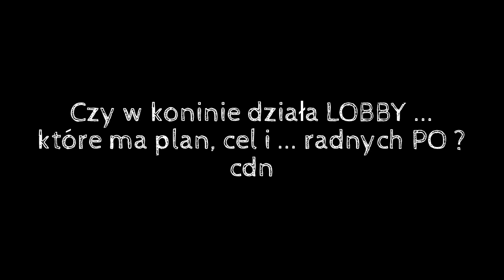KUPCY na bruk, bruk na radnych PO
"Kupcy na bruk, bruk na radnych " czy tak to się skończy ?